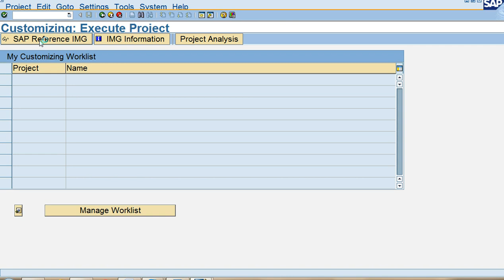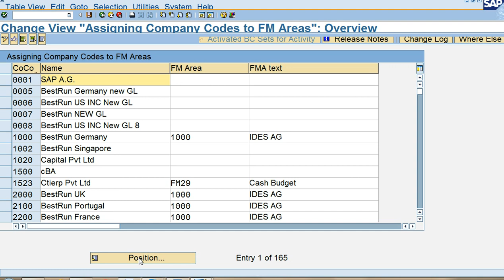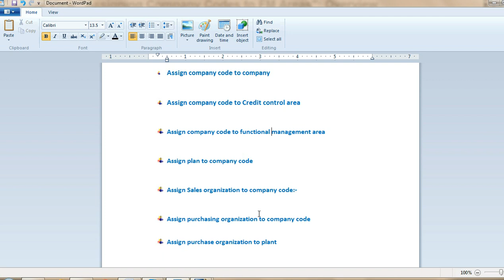Configuration of Financial Management Area to company Code - Hindi/urdu